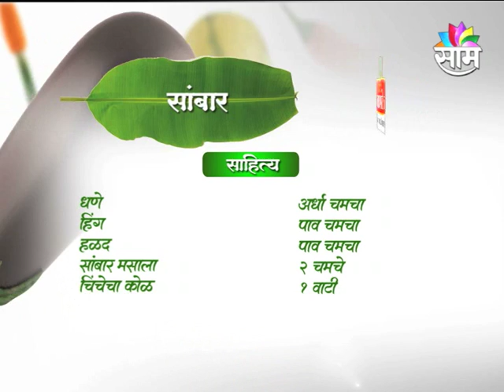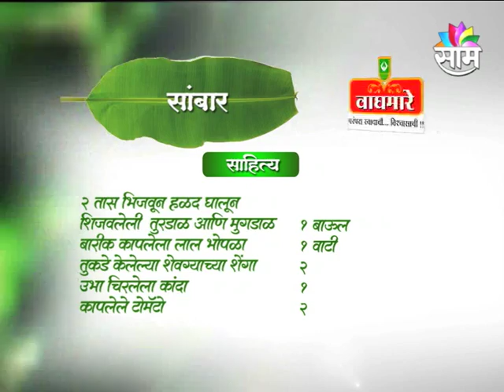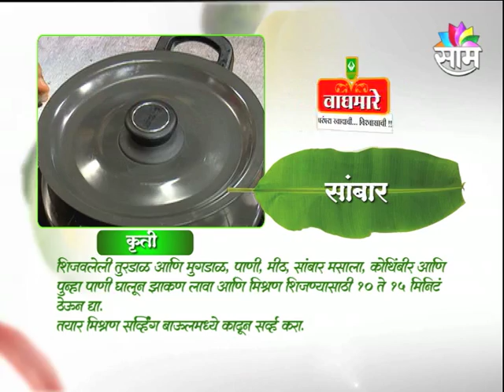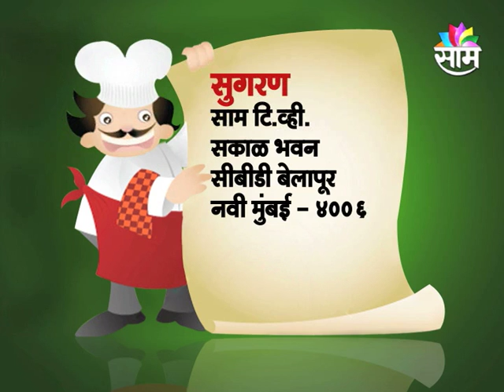Sambaar by Chef Tushaar Priti Deshmukh